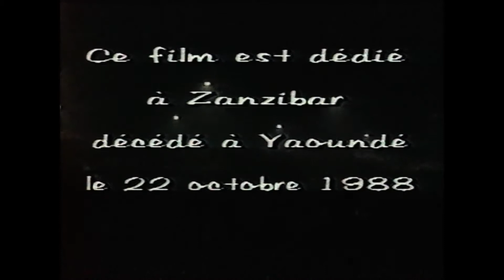Paris c'est l'Afrique, les précurseurs épisode 1 (Johnny Clegg)